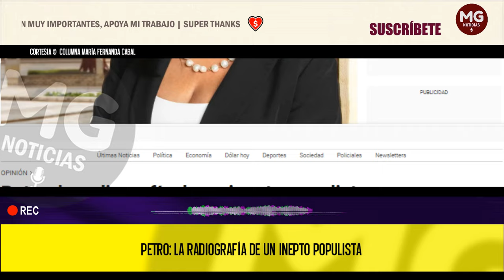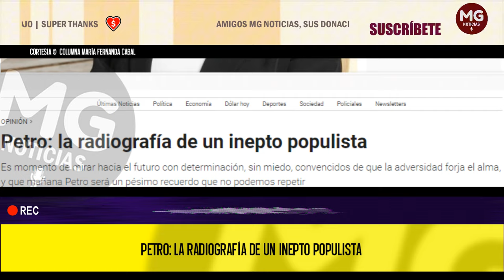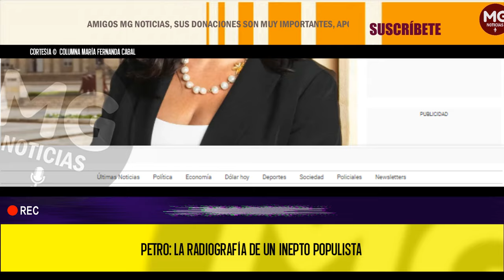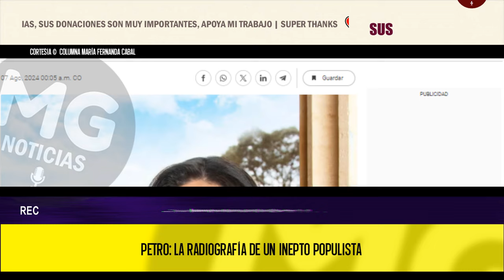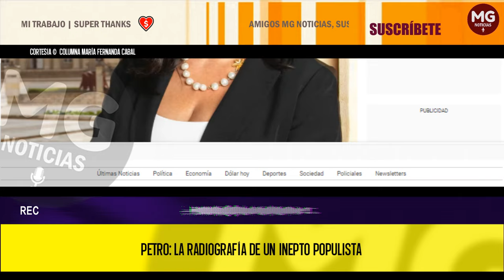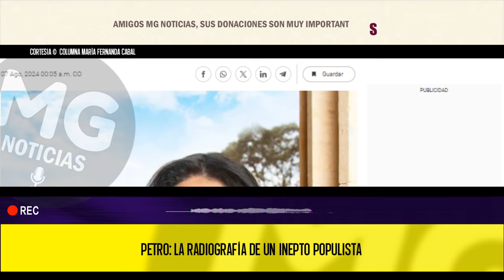PETRO: LA RADIOGRAFÍA DE UN INEPTO POPULISTA 🛑 IMPERDIBLE COLUMNA MARÍA FERNANDA CABAL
Es momento de mirar hacia el futuro con determinación, sin miedo, convencidos de que la adversidad forja el alma, y que mañana Petro será un pésimo recuerdo que no podemos repetir.
columna MARÍA FERNANDA CABAL para INFOBAE